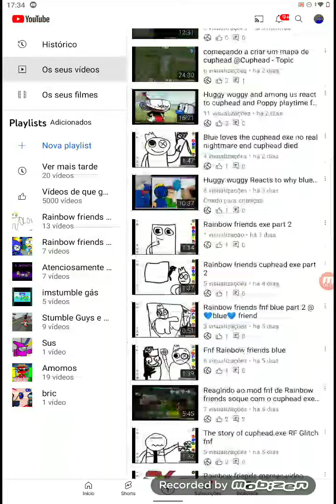Reagindo ao mod fnf de cuphead exe